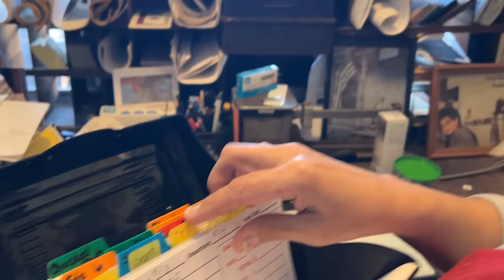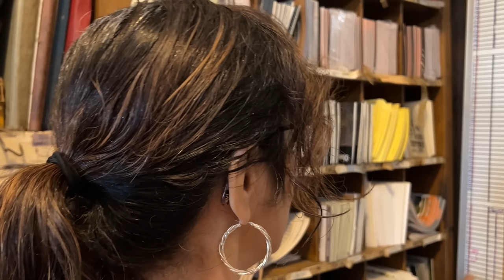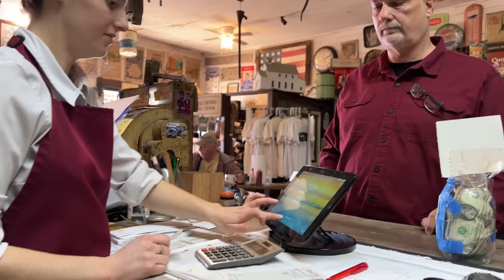S2E6: 1600 Mile Round Trip to Bring Tiffany a Lasso Rope for the RM Brooks General Store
In this Episode we find Tiffany and the Girls Cooking Saturday Morning Breakfast. The Brooks Store has  became a tourist destination  for people looking to step back in time.
Come along with me as we meet people from around the country .

John Ward
The Appalachian Channel